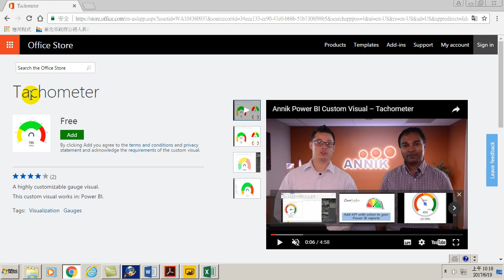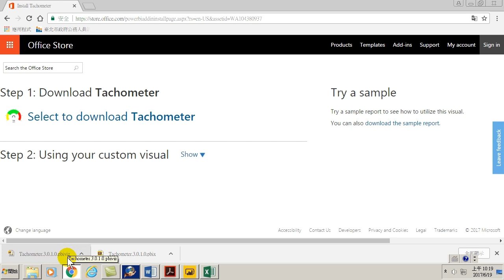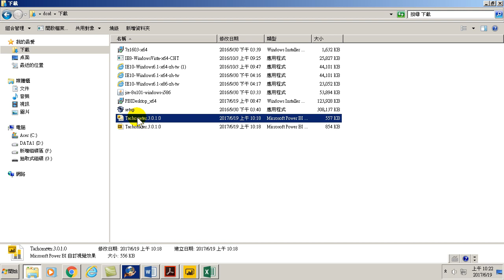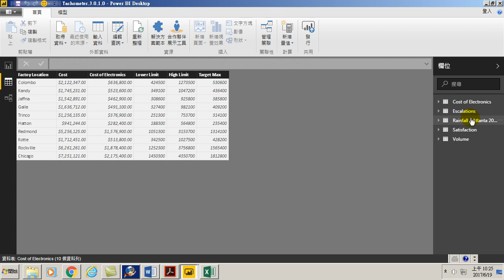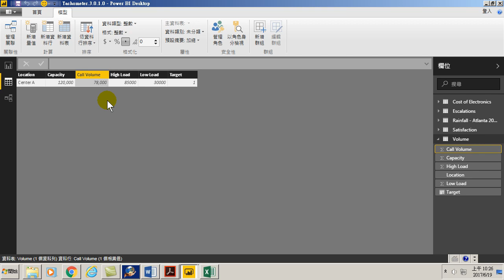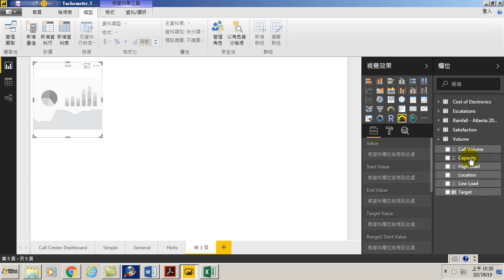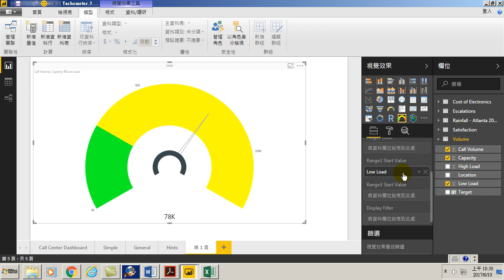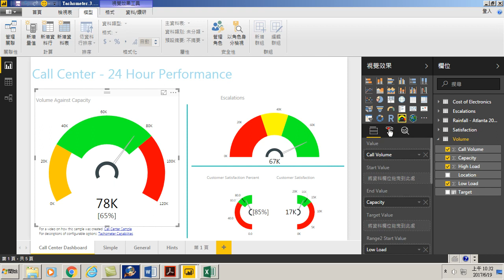58.從Office store下載Sankey chart(桑基圖)與學習範例應用(用Power BI做大數據分析進階)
從Office store下載Sankey chart與學習範例應用